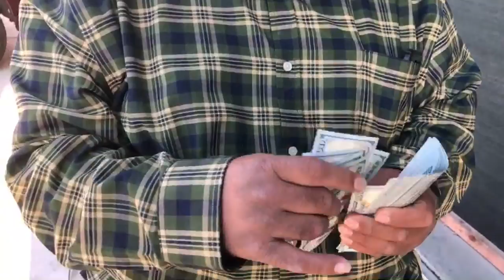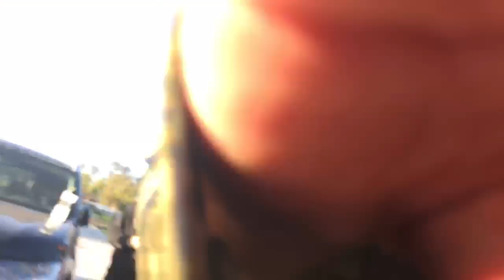EPIC Mikey Garcia & Frank The Cook